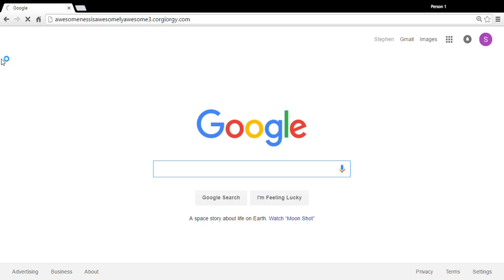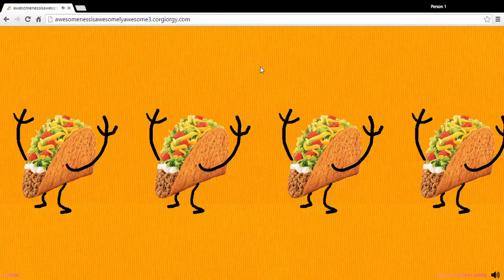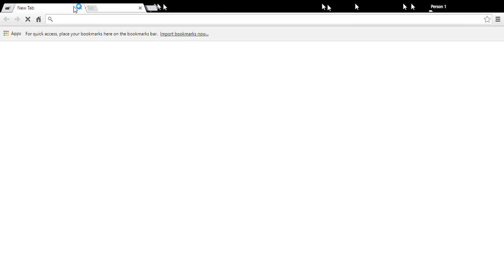awesomeness: press start/corgiorgy/dancing tacos/the useless web